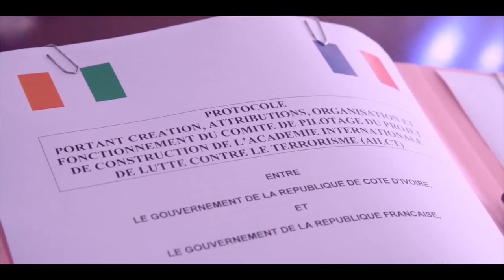Coopération Côte d’Ivoire-France: Christophe Castaner en visite à Abidjan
Le ministre de l’Intérieur de la République française, Christophe Castaner, était à Abidjan le dimanche. Il a été reçu par le Chef de l’Etat, Alassane Ouattara et a  eu une séance de travail  avec le ministre d’Etat, ministre de la Défense, Hamed Bakayoko

La chaine YouTube officielle du Ministre d'Etat, Ministre de la défense Hamed Bakayoko de Côte d'Ivoire.